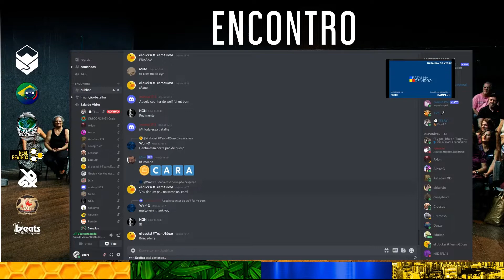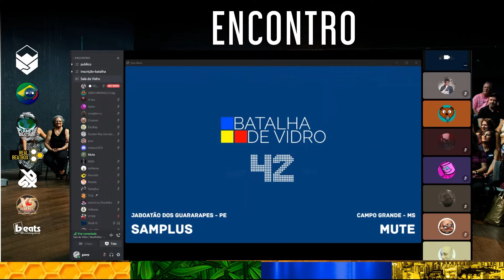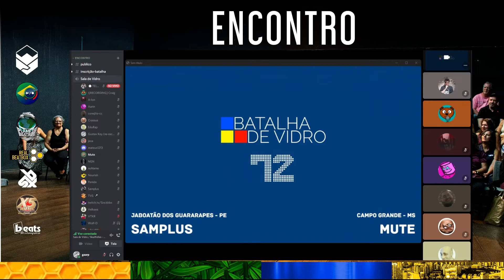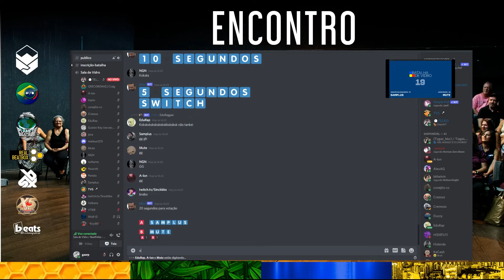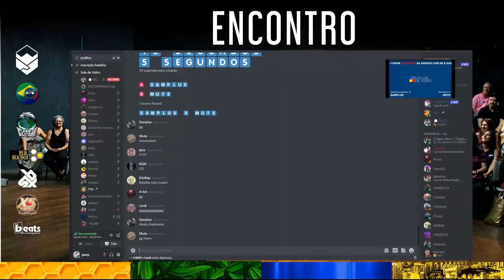Samplux x Mute | Semi-Final | Batalha de Vidro #06 Online